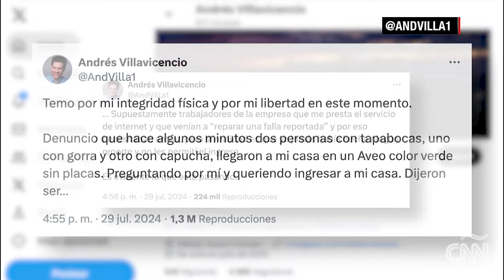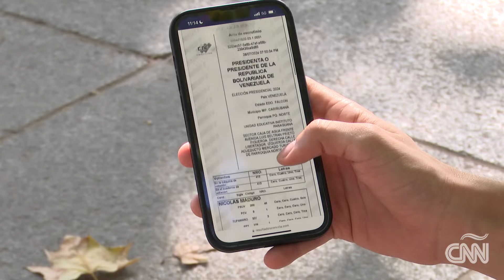Joven venezolano tuvo que abandonar el país tras ser señalado por su rol en la mesa de votación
La crisis política que vive Venezuela está llevando a más de uno a tomar decisiones drásticas y abandonar el país. Entre estos emigrantes se cuentan activistas políticos y opositores al Gobierno, quienes deciden tomar otro rumbo en el exterior ante el miedo de posibles represalias. Ese es el caso de Andrés Villavicencio, un joven que desde el 19 de agosto se encuentra en España tras ser señalado por su rol en una mesa de votación.